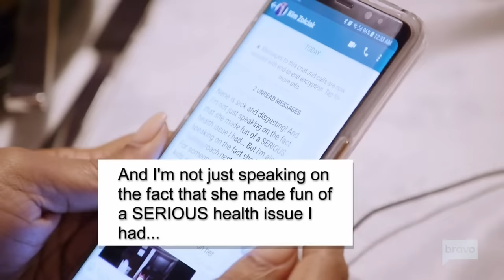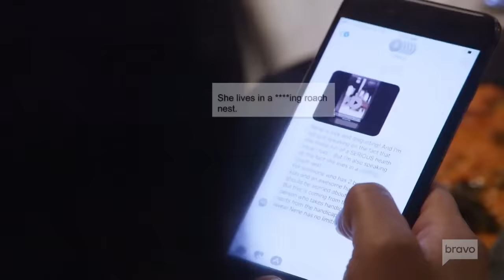NeNe Leakes dragging everyone Part IV